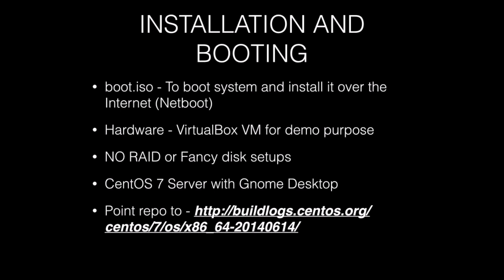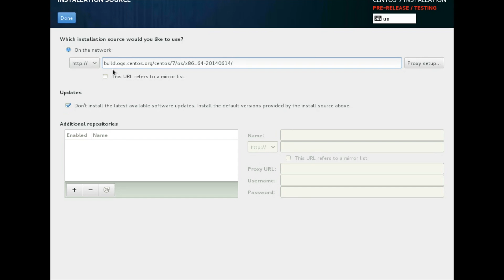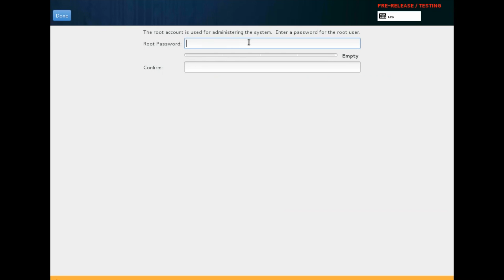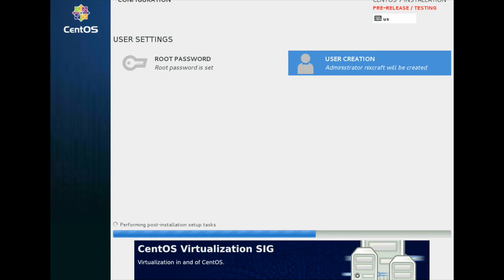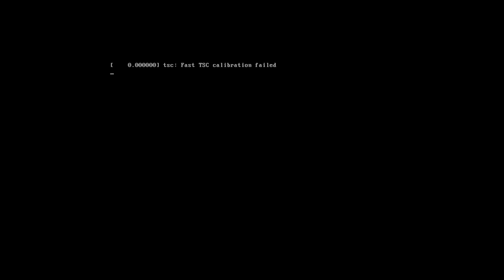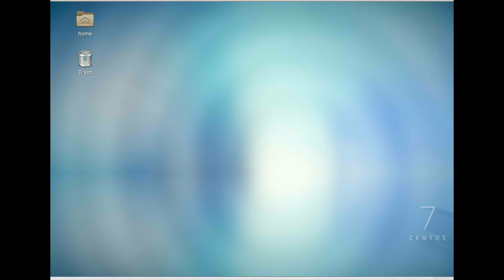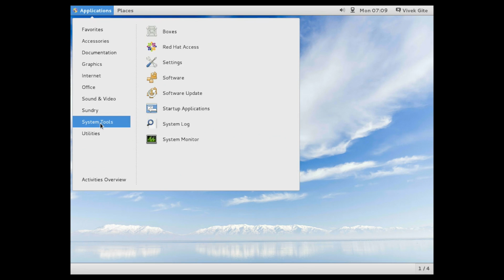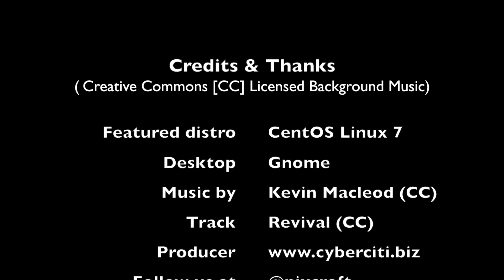Centos Linux 7 (RC) Installation Tutorial and First Look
This video explains how to install CentOS  Enterprise Linux 7 server  operating systems. *** Note: This is not FINAL VERSION. This is RC/Pre Release version ***

*** Software used ***
1. CentOS Linux 7 (RC) - A free operating system released under GNU gpl version 2